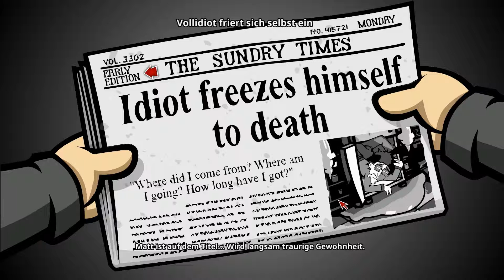ALAN! und Robert! - Let's Play: Randal's Monday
Randal's Monday | Daedalic Entertainment | Daedalic Games | Gameplay | Lets Play | LP | Let's Play | Deutsch | German

Randal's Monday
Nexus Game Studios
Daedalic Entertainment